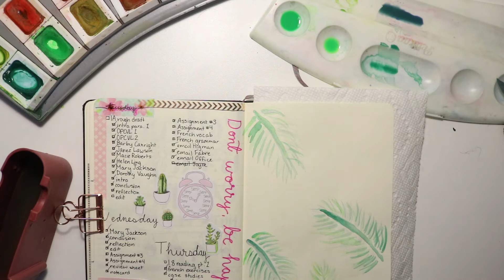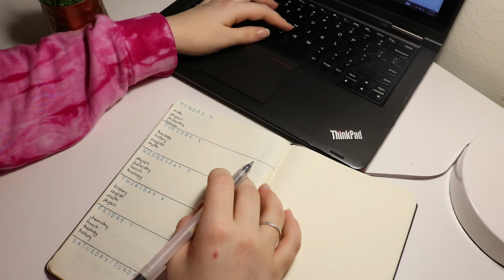April Bullet Journal Plan With Me + March Flip Through | IBTwentyFourSeven